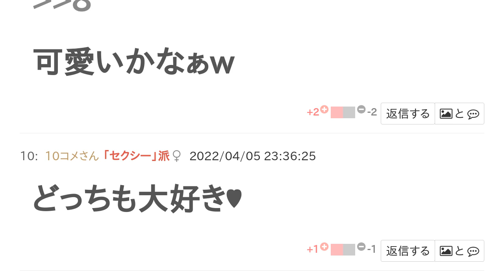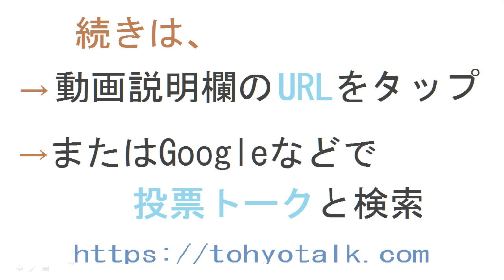BTSジミンはセクシー？かわいい？【投票結果】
BTSジミン は セクシー ？ かわいい ？というテーマの投票結果です。

キュン(*ﾉωﾉ)
気持ち悪い、性格悪くて大嫌い
ジミンはカッコイイくて、セクシー
いやジミンしか勝たんやろ‼️
ジミンしか勝たん❤️
ブサイク
ジミンは何もかもが最高
かぁいい(*ˊᵕˋ*)੭ ੈ❤︎
でもスイッチが入るとかっこいい✨
この天使かわいい😍
写真勘弁してください
本当に嫌い
どっちもすぎて選べない‼️
どっちも
可愛いかなぁw
どっちも大好き♥
うんうん😍😍😍
すごく可愛い
性格が最悪、いじめや仲間外れや陰で悪口をいう
いや、キモいです吐き気がします！！